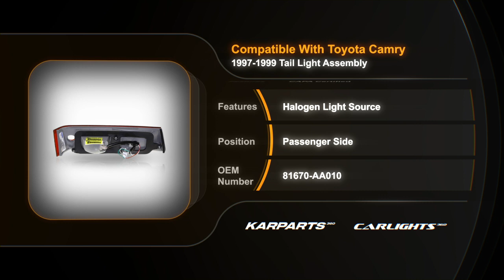Fits 1997-1999 Toyota Camry Passenger Side Inner Tail Light CAPA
Partslink # TO2883102
OEM # 81670-AA010